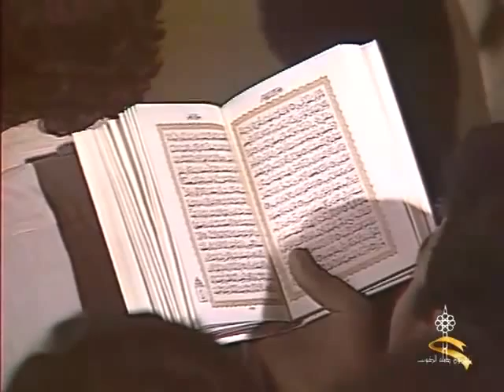مثل الكلمة الطيبة "ألم تر كيف ضرب الله مثلا كلمة طيبة" - تفسير الشعراوي